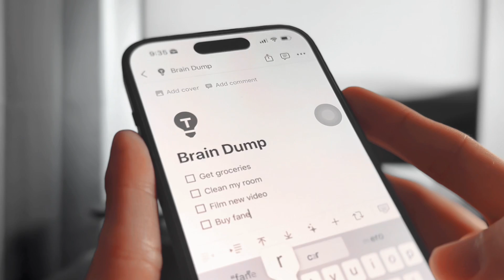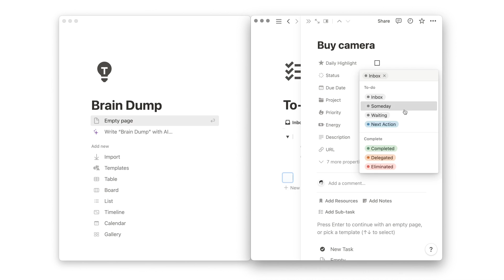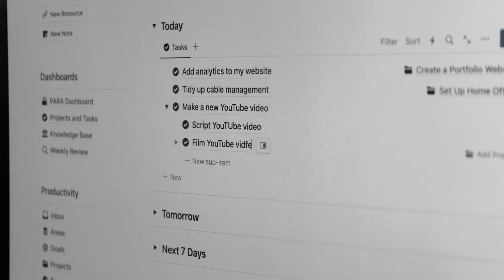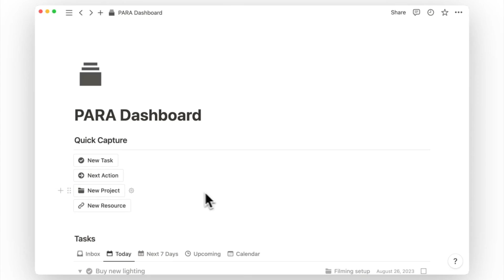How to Stop Feeling Overwhelmed in Notion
In this video, I will share three simple tips to make your Notion less overwhelming.

Chapters:
00:00 Introduction
00:11 Tip 1
01:03 Tip 2
02:30 Tip 3
03:01 Bonus